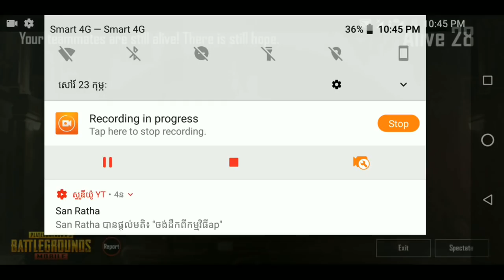ទៅកន្លែងគ្រោះថ្នាក់បំផុត?Zoombie ច្រើនណាស់ 😱-PUBG MOBILE Zoombie/Like KH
🙏🙏សូមជួយគាំទ្រវីឌីអូហ្គេមប្រចាំថ្ងៃរបស់ខ្ញុំបាទផង🙏🙏

បើសិនមានកំហុសខុសឆ្គងត្រង់ណាមិនសមរម្យសូមអធ្យាស្រ័យអភ័យទោសដល់ខ្ញុំបាទផង សង្ឃឹមថាអ្នកទាំងអស់គ្នានៅតែគាំទ្រខ្ញុំជារៀងរហូត
                 🎮❤️( អរគុណទឹកចិត្តគាំទ្រកន្លងមក )❤️🎮